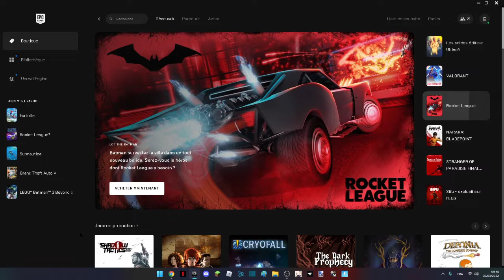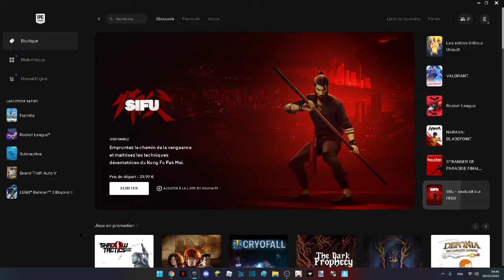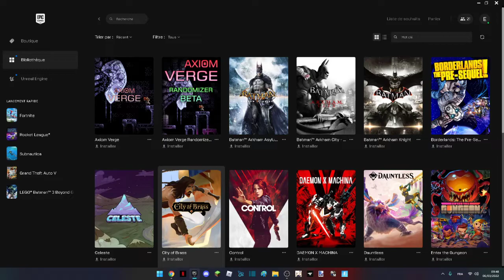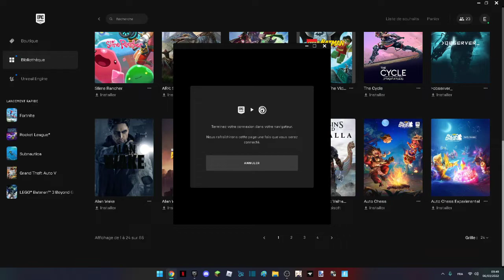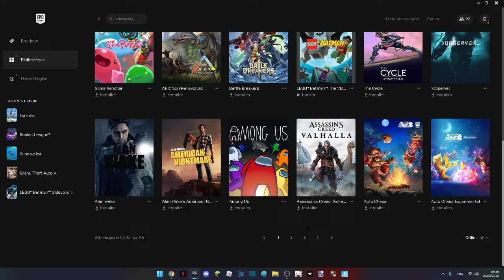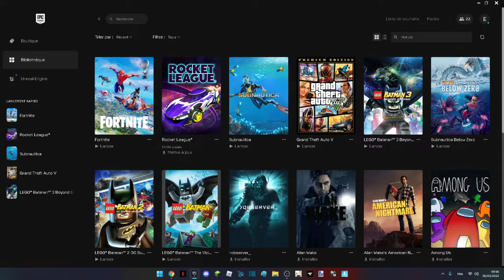Comment débloquer le skin Ezio Auditore de Assassin's Creed gratuitement sur Fortnite !